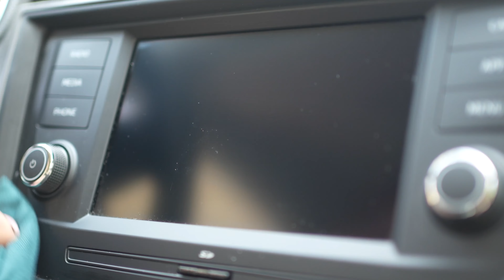Auto putzen leicht gemacht🚗 | Mit Kristine von EASYCLEAN 💦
Meine Grafikerin Kristine hat am Wochenende die Lappen geschwungen und ihr Auto zum Strahlen gebracht. 🥰✨ Sie erklärt uns, wie sie das ganz EASY und schnell gemacht hat. 💙

👉  Für die Reinigung deines gesamten Autos kann ich dir mal wieder meinen Allrounder, das Multizwecktuch empfehlen. Denn nur mit Wasser befeuchtet entfernt es auch den Dreck auf deinem Autolack. Aber auch im Innenraum kannst du es bei sämtlichen Verschmutzungen einsetzen. Zum Putzen der Scheiben (von innen und von außen), des Cockpits, der Autoinnentüren oder des Autohimmels. Trocken ist es außerdem ein hervorragendes Staubtuch. Das gilt auch für das Glas- und Fenstertuch. Verwende dieses entweder zum Nachtrocknen der Flächen bzw. zum Polieren des Autolacks.

👉 Für die Felgenreinigung eignet sich MULTI-STAR® Gescha wunderbar. Aufkleber oder andere grobe Verschmutzungen auf der Scheibe entfernst du ganz einfach mit der MicroPASTE. Außerdem darf auch das Saugwunder nicht fehlen, denn dieses trocknet dein Auto in einem Arbeitsschritt.

Wir freuen uns, wenn euch das Video gefällt. Lasst doch gerne ein Like da! 💙

Putzige Grüße Kristine & Ute

MEINE SOCIAL MEDIA ACCOUNTS - Folge mir für noch mehr Putzvergnügen. 💙

Solltest du weitere Fragen zu einzelnen Produkten haben, kommentiere gerne die Videos oder schreib mir eine Mail an . Gerne beantworte ich dein Anliegen schnellstmöglich. Montags bis freitags zwischen 9 und 16 Uhr erreichst du mich auch telefonisch unter der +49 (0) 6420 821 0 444. 💙